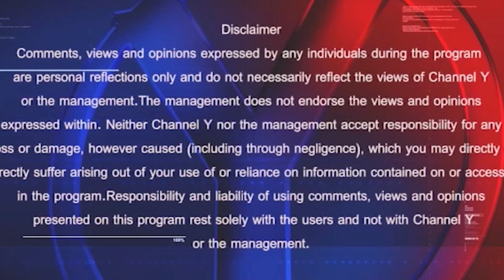Y MEDIA LIVE: ARIF VIRANI SPEAKS ON BAIL REFORMS IN CANADA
Y Media Radio Y LIVE Now 24x7